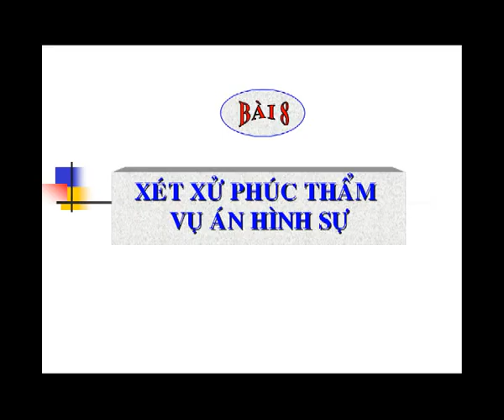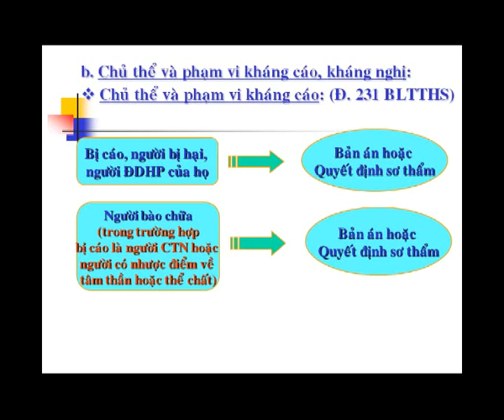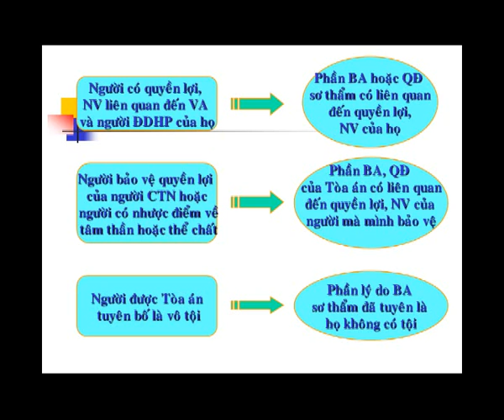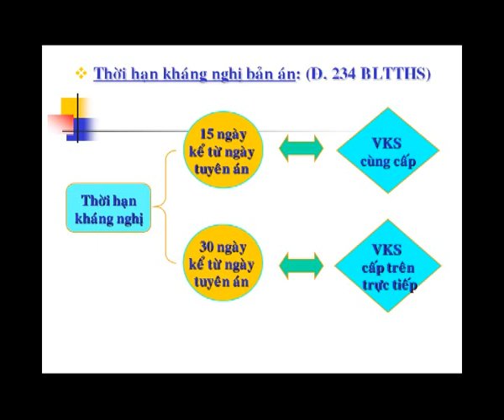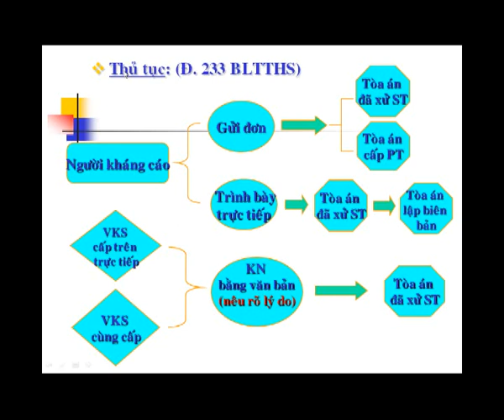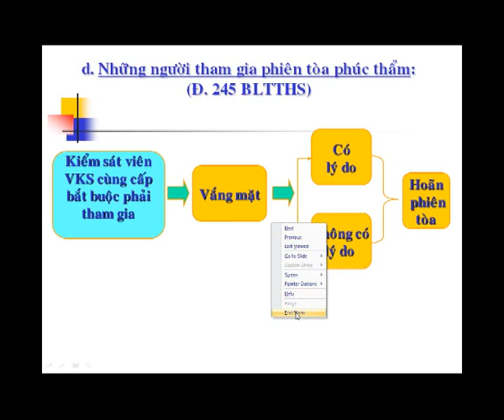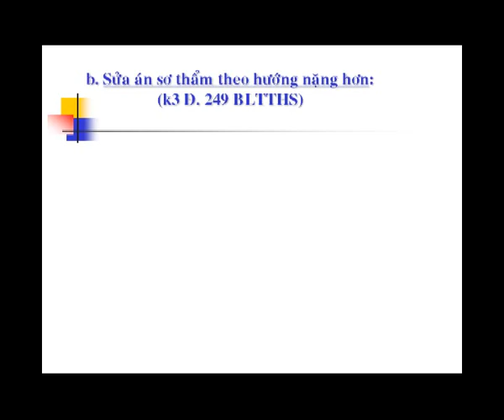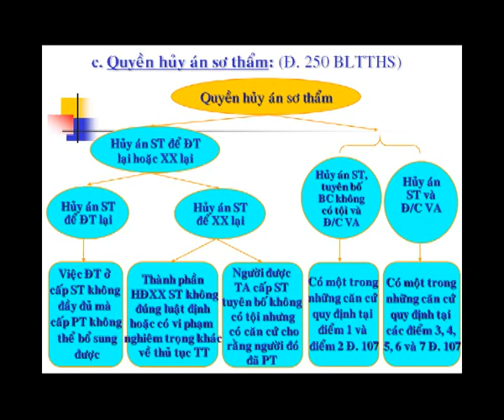12_Bai8_XetXuPhucTham